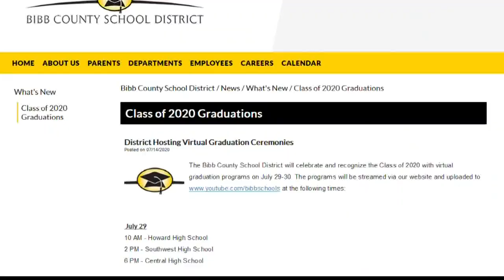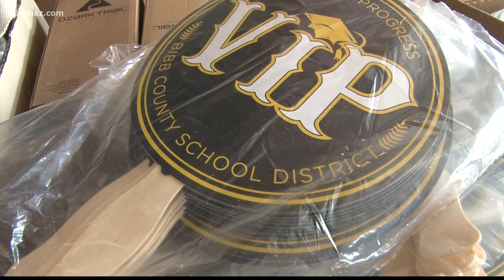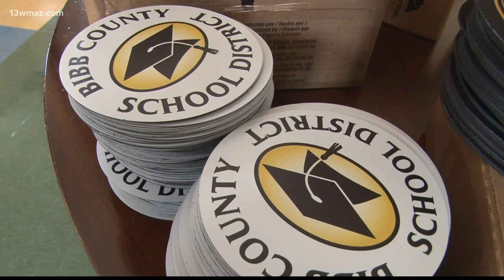Bibb County Schools decide on virtual graduation ceremonies in late July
13WMAZ News is the #1 station for news and weather in the Central Georgia area, serving people in Dublin, Macon, Milledgeville and Warner Robins.